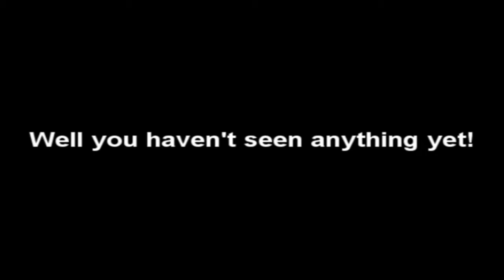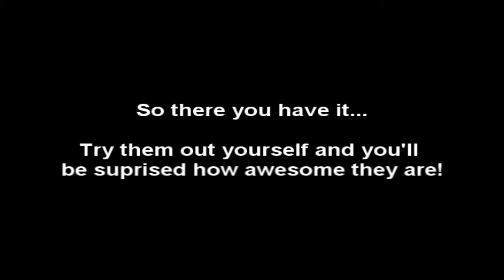Runescape Spell Graphics Update - Particle Effects! [Imperonica]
In this video i show you the new and updated four elemental spells, wind, water, earth and fire.

Song - On mechanoly Hill by Gorillaz